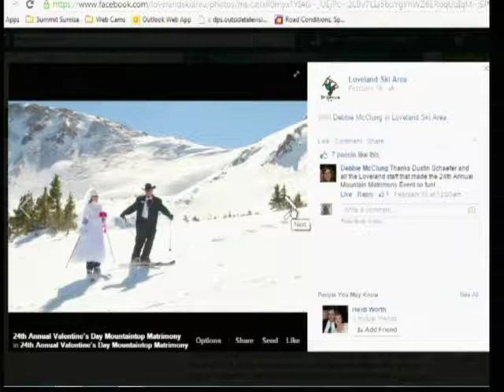SS 2 20 15 Loveland Ski Area